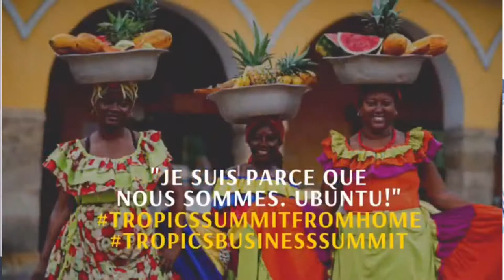Talk (FR): Les cinémas d’Afrique francophone subsaharienne: Du business de la culture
Talk (FR): Les cinémas d’Afrique francophone subsaharienne: Du business de la culture à la culture du business / Exploring Cinema Markets in Sub-Saharan Francophone Africa

w/ Rufin Mbou Mikima (CEO & Founder, Inzo Ya Bizizi - Congo/France)